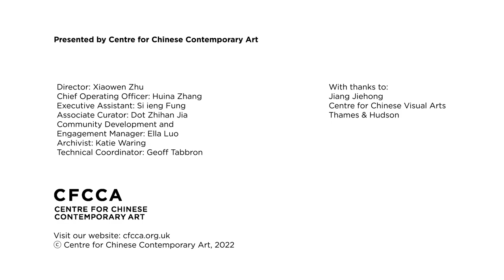In Conversation: Xiaowen Zhu and Professor Jiang Jiehong, on The Art of Contemporary China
In August 2022, Jiang Jiehong appeared in conversation with CFCCA’s director Xiaowen Zhu as part of our second iteration of the _EXCHANGES_ programme to launch his book _The Art of Contemporary China_ published by Thames & Hudson. The event was followed by the UK premiere of the artist Zhao Zhao’s _Project Taklamakan_ (2015-6).

Hear Jiang Jiehong discuss his concise but far-reaching survey of contemporary Chinese art that incorporates a critical examination of art and visual culture in contemporary China. Redefining contemporary Chinese art in the last forty years and placing it in the context of unprecedented cultural, political and urban transformation, The _Art of Contemporary China_ features original research through first-hand materials and in-depth interviews with more than 30 artists in the last 10 years.

More information on our _EXCHANGES_ programme can be found on our

Professor Jiang Jiehong is Head of Research at School of Art, Director of the Centre for Chinese Visual Arts, Birmingham City University, and also Principal Editor of the _Journal of Contemporary Chinese Art_ (Intellect). Jiang curated the Guangzhou Triennial: _the Unseen_ (2012), the Asia Triennial Manchester: _Harmonious Society_ (2014), the First Thailand Biennale: _Edge of the Wonderland_ (Krabi, 2018-19) and _This Is Shanghai_ (a partner exhibition of the 10th Liverpool Biennial, 2018).

More information on his book _The Art of Contemporary China_ can be found on the Thames and Hudson